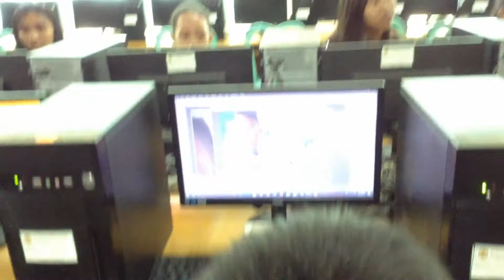Make IT Ez Class- BATCH 22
Hands-on Activities Make IT Ez Class.